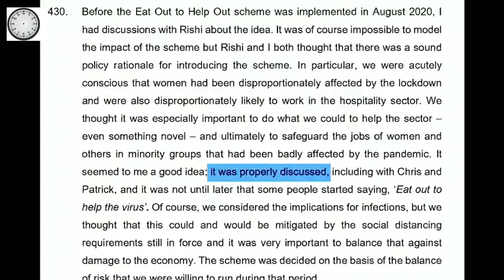Boris Johnson claims he 'didn't lie' - direct from the💉Flu No Inquiry Show UK 🤣